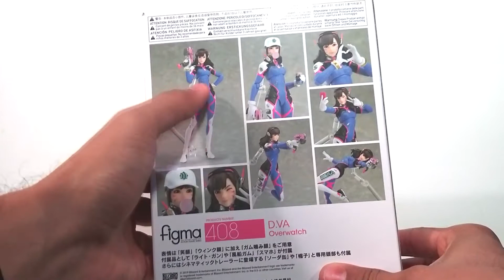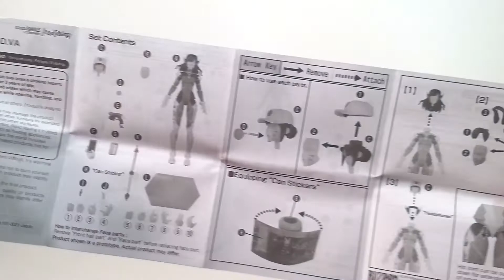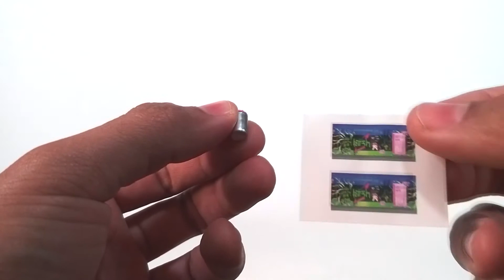OVERWATCH D.va figma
ENCUENTRA ESTA FIGURA AQUÍ ↓↓↓
Amazon
Overwatch - D.Va - Figma #408
eBay